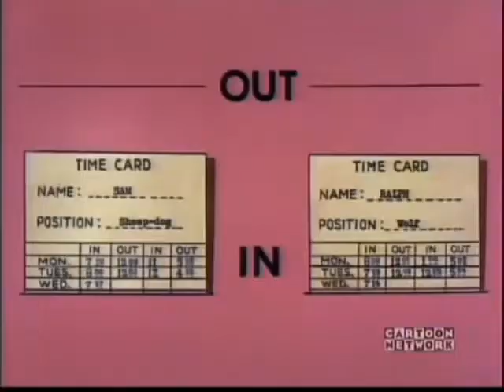Ralph Wolf and Sam Sheepdog Cartoon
Ralph Wolf and Sam Sheepdog Cartoon Morning Ralph Morning Sam cartoon video